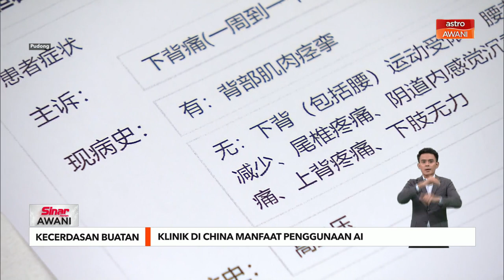Klinik di China manfaat penggunaan AI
Penggunaan teknologi kecerdasan buatan (AI) terus diperluas penggunaannya dalam perolehan dan penyampaian maklumat kepada masyarakat. Sebuah klinik di Pudong China, tampil memanfaatkan teknologi ini dalam proses penyampaian perkhidmatan kepada pesakit.